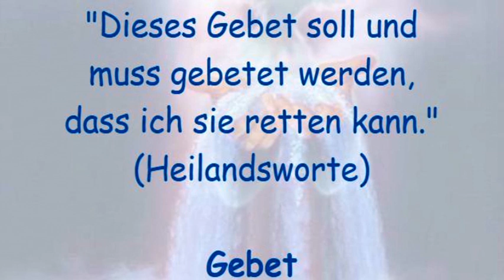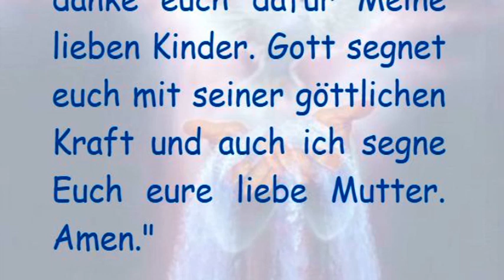STELLVERTRETEND REUE ERWECKEN FÜR ALLE STERBENDEN